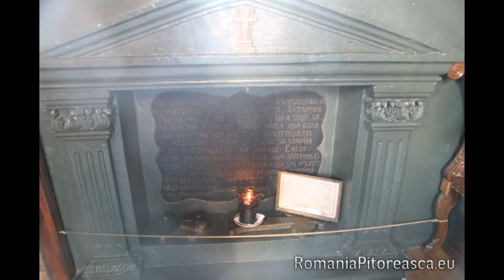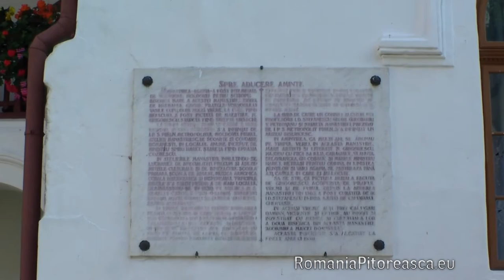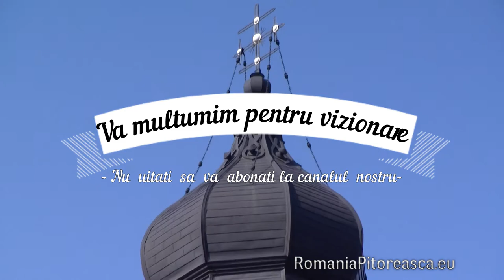Manastirea Agapia - Comuna Agapia, Targu Neamt - Romania Pitoreasca in imagini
La noua km de oraşul Târgu Neamţ şi la circa 43 de kilometri de Piatra Neamţ, în satul Mănastirea Agapia, comuna Agapia, se află Aşezământul monahal de la Agapia, cu hramul “Sfinţii Arhangheli Mihail şi Gavriil” unde din mila Domnului si vrerea Tatalui Ceresc vieţuiesc 450 de suflete, cea mai numeroasă comunitate de maici din Romania.

Pictura – tezaur este realizată de inegalabilul Nicolae Grigorescu în anul 1858, ce îmbină elemente ale stilului bizantin cu influeţe neoclasice şi cu arta românească.